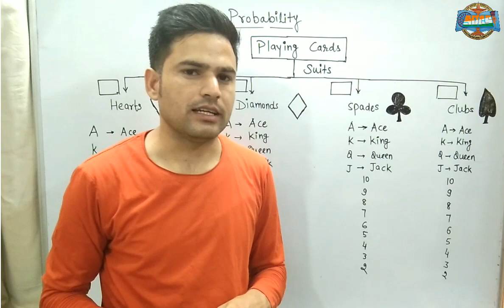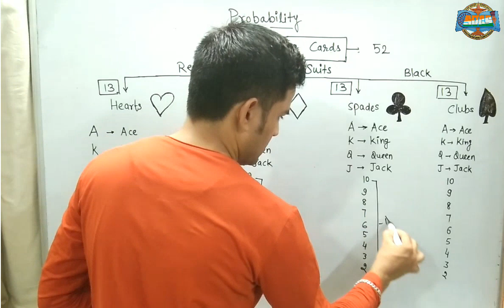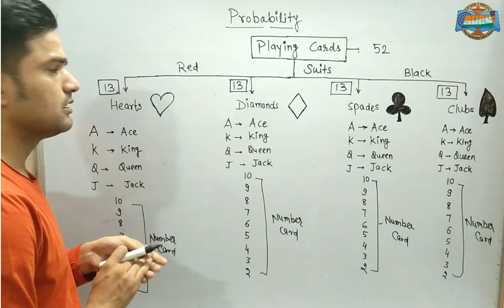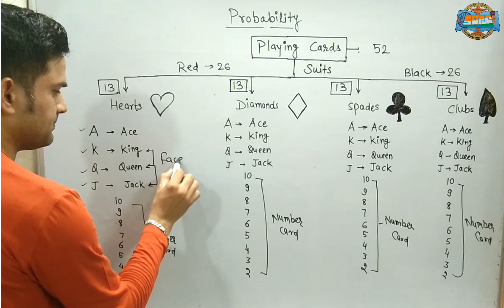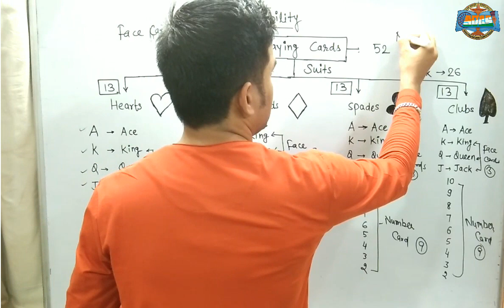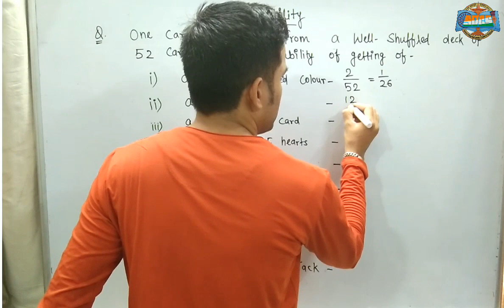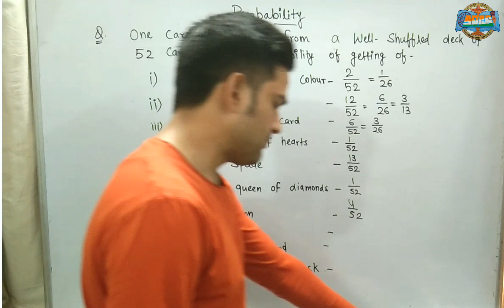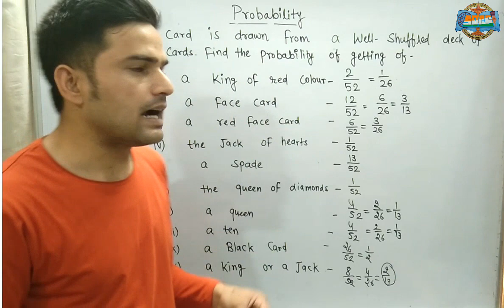Class 10 Probability : Playing Cards related Questions || ( English Medium) RBSE & CBSE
Class 10 Probability : Playing Cards related Questions
 ( English Medium) RBSE & CBSE || Er. Dinesh Sharma ||